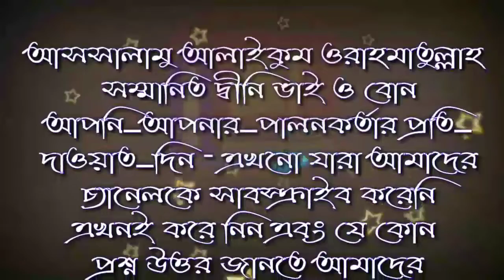আকিকার ছাগলের সঙ্গে আরেকটি ছাগল যোগ করে দাওয়াত করে খাওয়ানো যাবে কি by শাইখ হাফেজ আতিকুল্লাহ